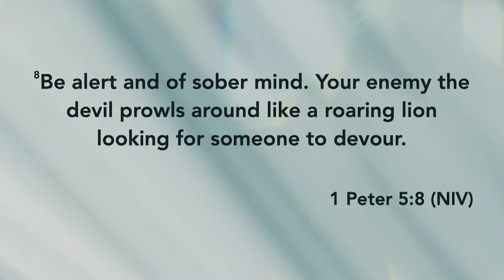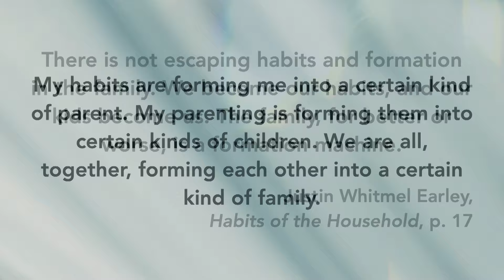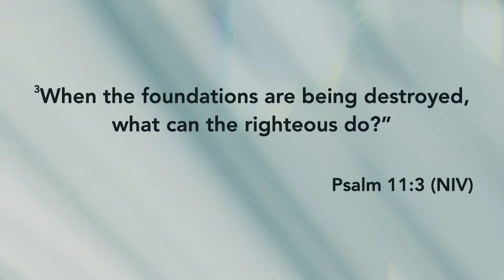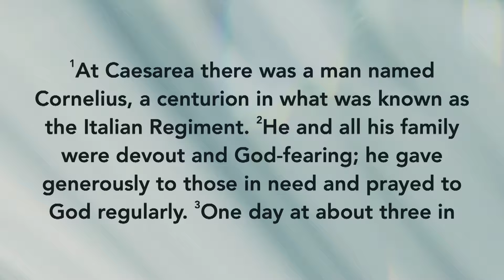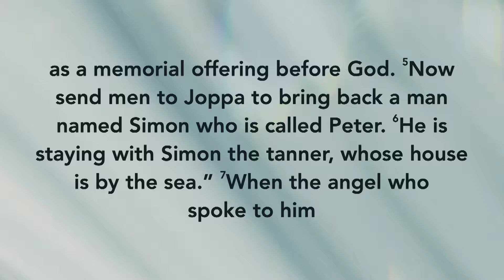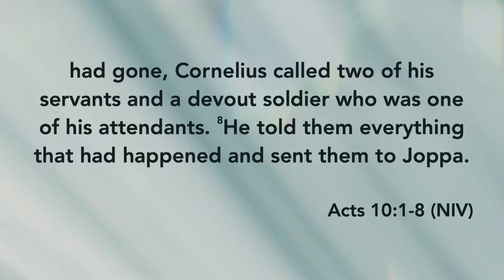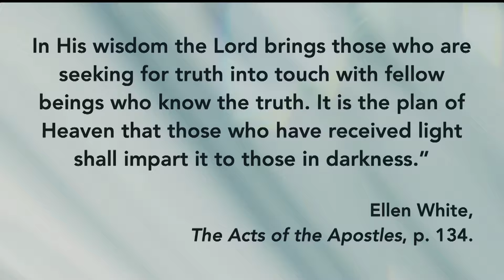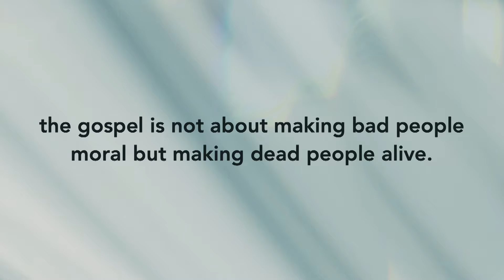Life-giving Habits of the Home | Filip Milosavljevic 09-23-23